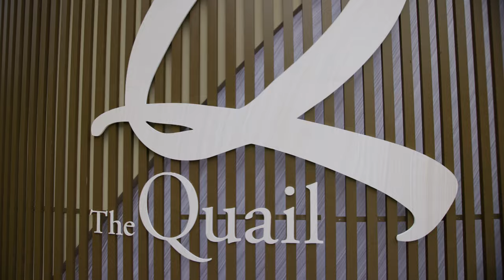The Quail 2022 Highlights 8K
Monterey Car Week
The Quail, A Motorsports Gathering 2022

For nineteen years, The Quail, A Motorsports Gathering has provided an unparalleled and exclusive experience for motorsports enthusiasts and collectors from around the world to enjoy rare collections of fine automobiles and motorcycles in a garden-party setting on the rolling greens of Quail Lodge & Golf Club.